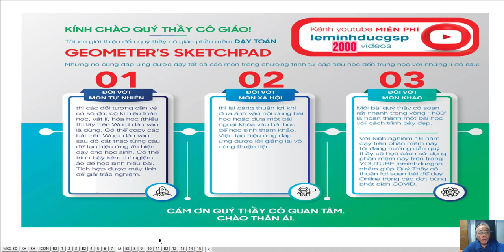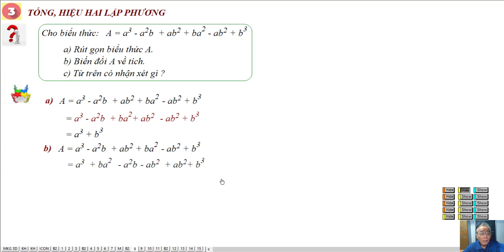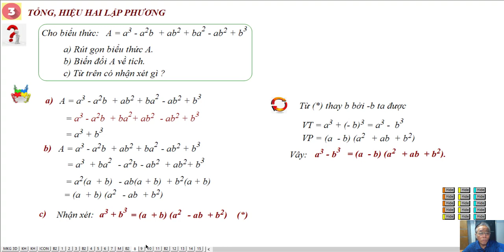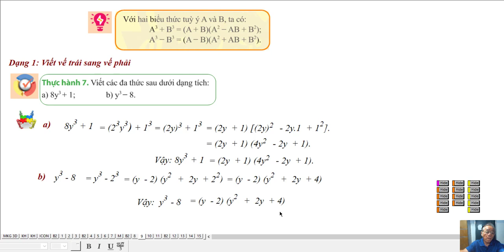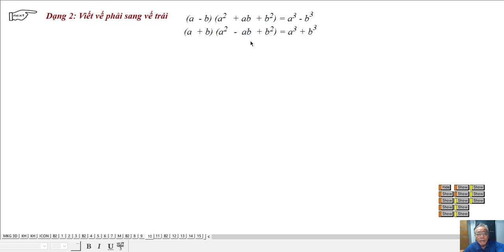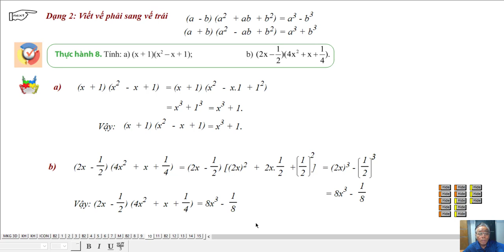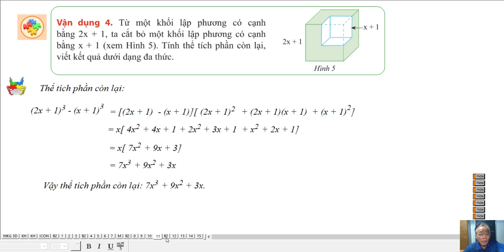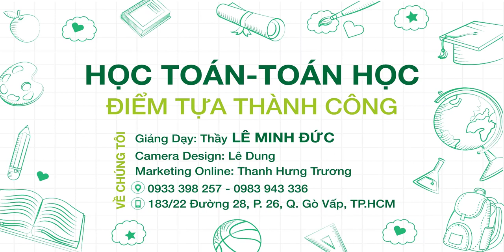KÌ QUAN TOÁN HỌC | Bài 3: Hằng đẳng thức đáng nhớ (p3)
Đại Số Lớp 8 - Dùng Chung Cho Ba Bộ Sách: Chân Trời Sáng Tạo- Kết Nối Tri Thức -Cánh Diều
Chương 1: Biểu Thức Đại Số

❖▬▬▬▬▬▬▬▬▬▬ஜ۩۞۩ஜ▬▬▬▬▬▬▬▬▬▬❖
Thông tin kênh Lê Minh Đức GSP
4. Địa chỉ giảng dạy: 183/38 đường 28, P.06, Q.Gò Vấp, TP.HCM
❖▬▬▬▬▬▬▬▬▬▬ஜ۩۞۩ஜ▬▬▬▬▬▬▬▬▬▬❖